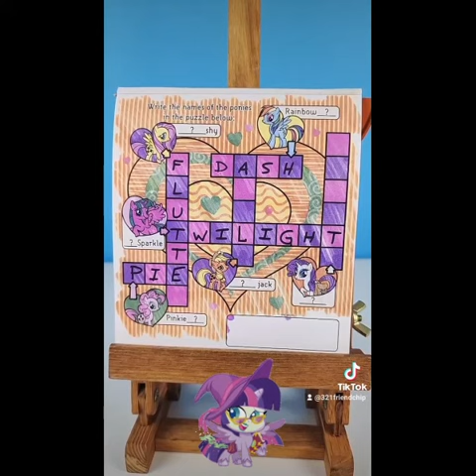My Little Pony Imagine Ink Nightmare Night! Part 3